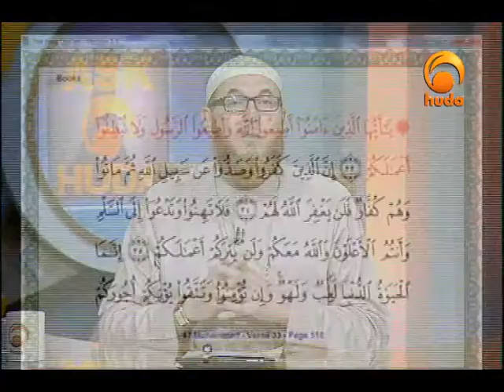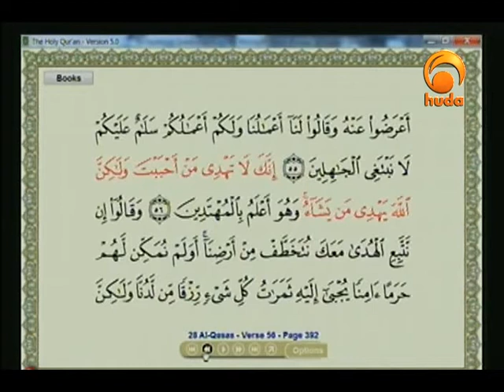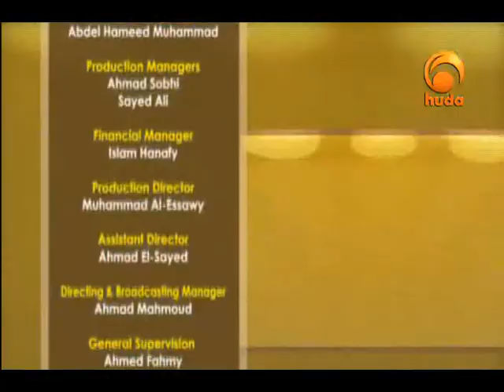Ask huda Aug 10th 2014